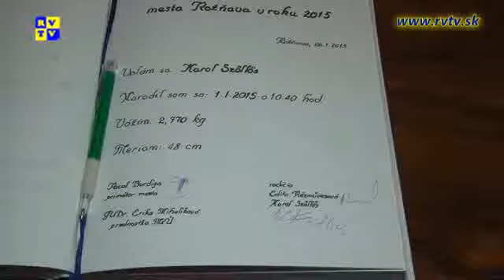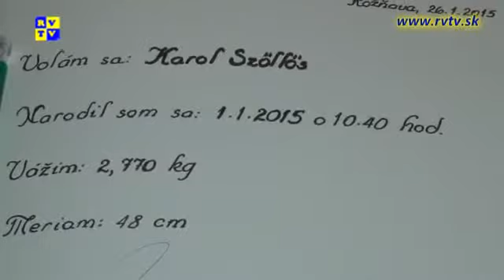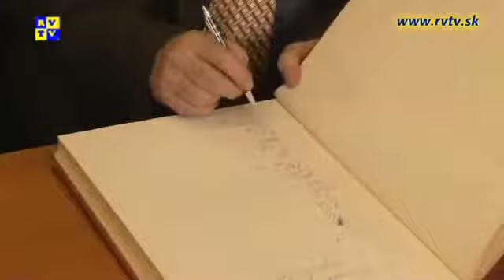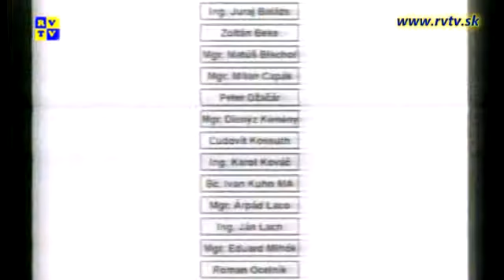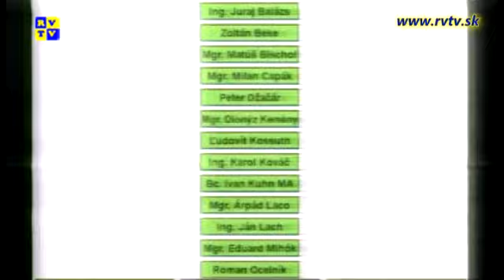Rožňavský magazín 4.2.2015